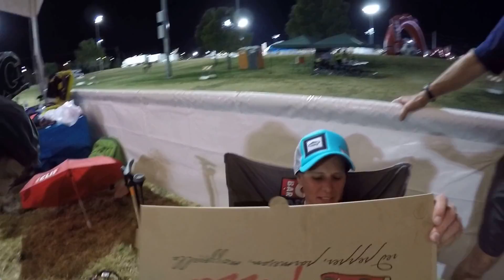Kateřina Nash at 2016 Cross Vegas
Kateřina Nash, 5 times Olympian talks about her race at 2016 Cross Vegas followed by some recovery secrets